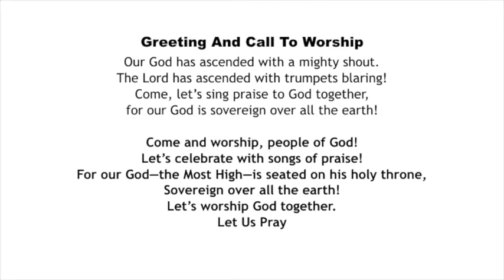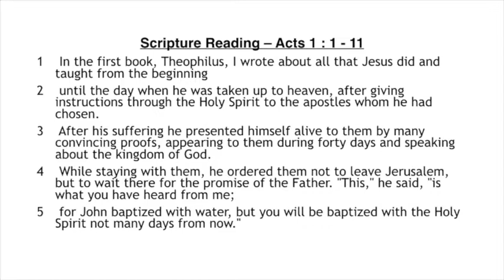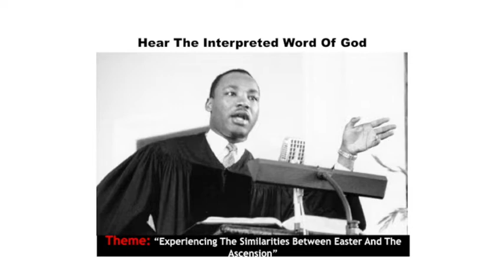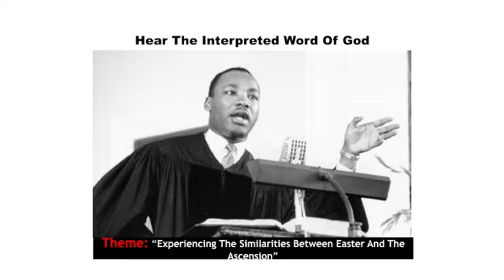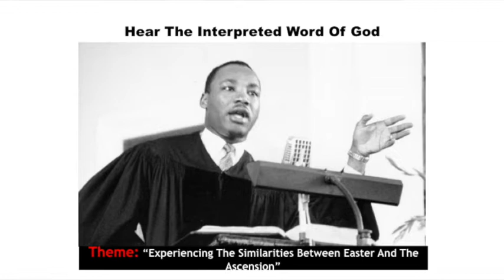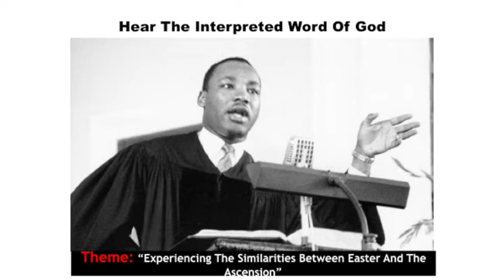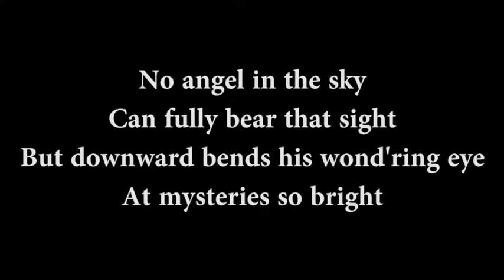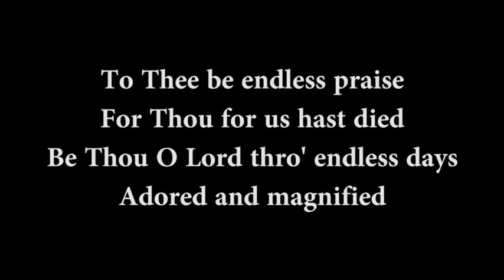Austerville Congregational Church | Ascension Day Service | 21 May 2020